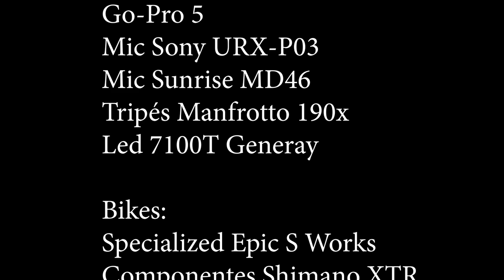COMO SALTAR DE MOUNTAIN BIKE ! - A série: RAVELLI TREINA EP 02.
No segundo episódio da série "Ravelli Treina", o ex-atleta olímpico , Márcio Ravelli, da dicas preciosas de como saltar com sua MTB em diversas situações. Uma verdadeira aula do multi-campeão brasileiro de XCO! Confira.

Obs- É uma honra ter nosso ídolo aqui do canal (Ravelli) incentivando os iniciantes e cuidando de detalhes que ajudará a você pilotar com maior segurança e controle sua MTB.

Agradecimentos:

Nore Bike Park
Márcio Ravelli

Nosso Instagram: @mountainbike90